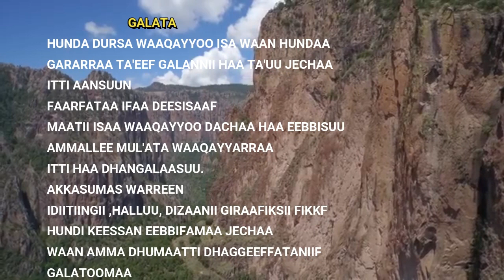NAN_FIIGA_SINGER | EFA_DESISA | NEW_MUSIC_VIDEO_FROM_FULL_ALBUM_#3 FAARFANNAA AFAAN OROMOO HAARAA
FAARNNAA IFAA DEESISAA LAKK.3FFAA GUUTUMMAA ISAA BAKKA TOKKOTTI.DHAGGEEFFADHAA ITTI EEBBIFAMAA
🔴NAN_FIIGA_SINGER_EFA_DESISA_NEW_MUSIC_VIDEO_FROM_FULL_ALBUM_#3